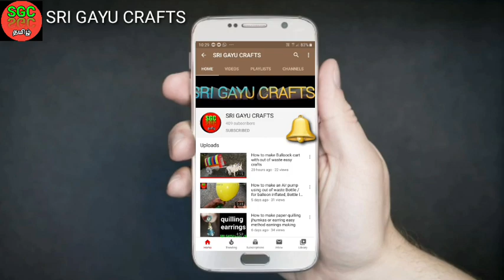Plastic wire Baby rattle toy.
how to make plastic wire baby rattle toy.